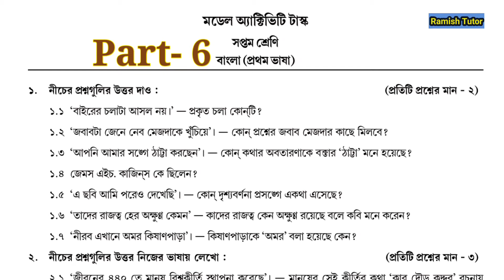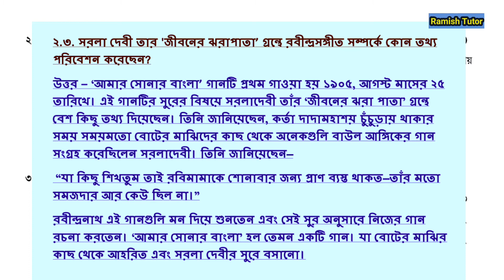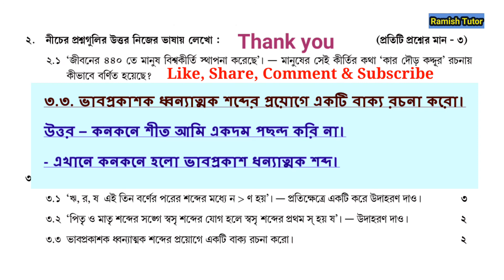Class 7 Bengali Model Activity Task || 2021 || Part-6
Class 7 Bengali Model Activity Task (all)

Class 7 History Model Activity Task (all)

Class 7 Science (Poribesh O Bigyan) Model Activity Task (all)